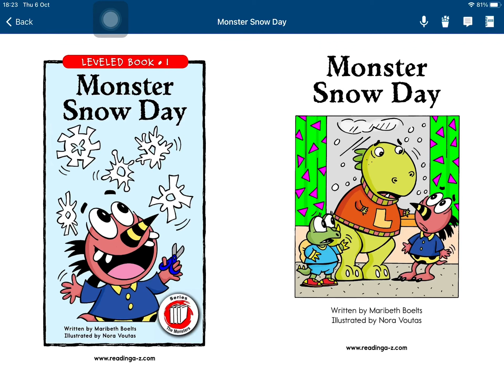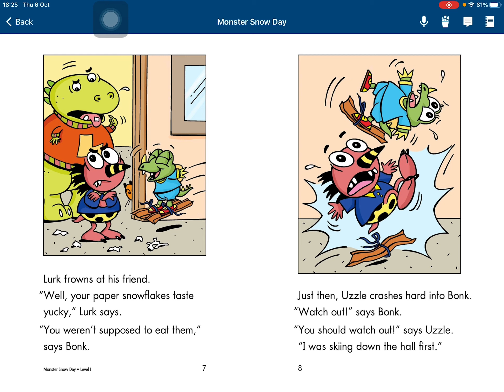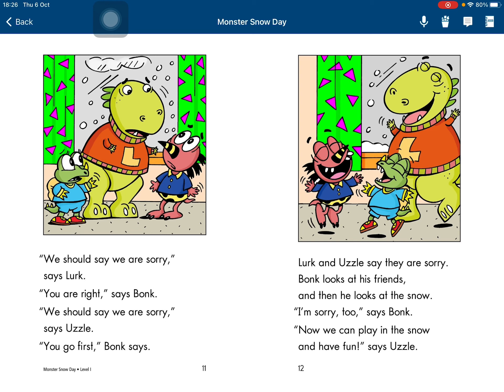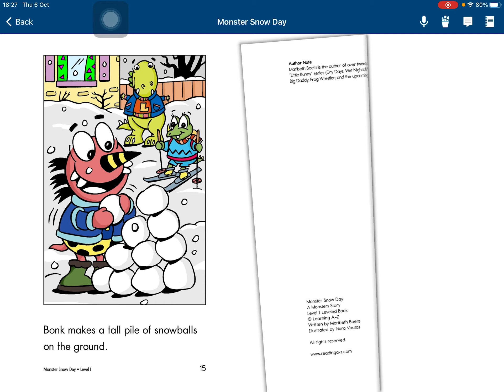Monster snow day